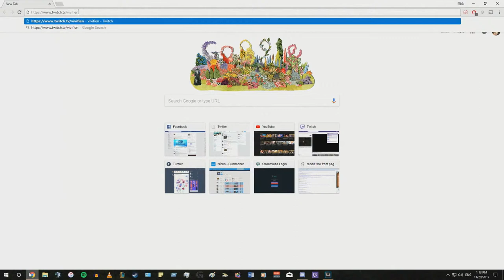Apex Legends - Fought 9 teams?!?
Who do you main on Apex?
Follow my friends on Twitch!!